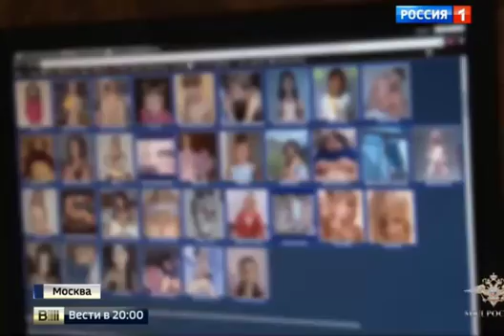Банду ПЕДОФИЛОВ разгромили в Москве 05.09.2016